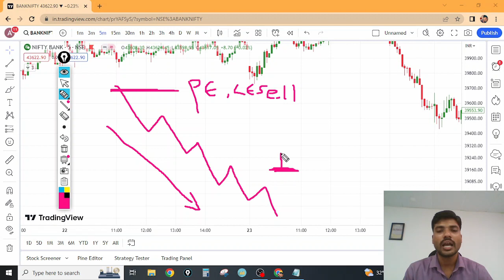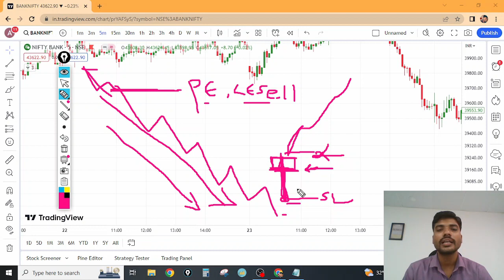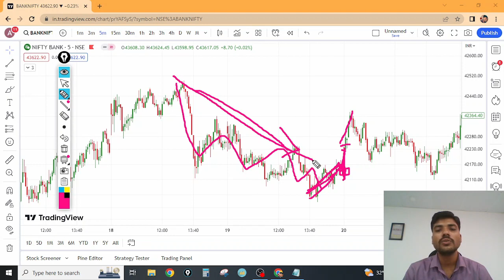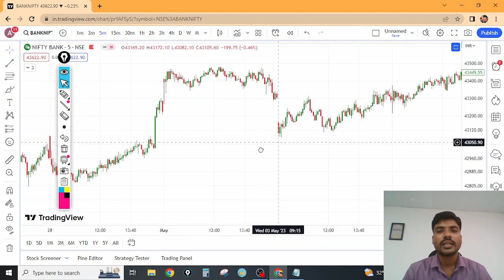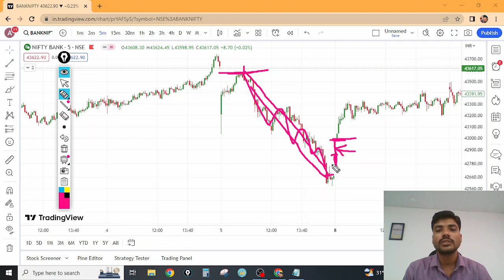Learn मार्केट Price Action याप्रकारे || Banknifty Price Action video 04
Start Investing In Stock Market  👉  You Can Open a Free Demat  Account from the below links :-